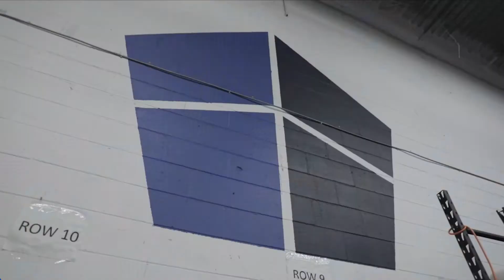Sustainable Blue, a Land-Based Aquaculture Company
Sustainable Blue is the world's most responsible Atlantic salmon fishery, located in Burlington, Nova Scotia.

The bioeconomy is a necessity for the way we are going to be growing our food and using our resources.

Sustainable Blue has been developing its technologies continually over the last 15 years, and its team brings skillsets that have been developed for many years prior. The team at SB values lifelong learning and the development of their skills.

Land-based aquaculture currently isn't the dominant form of aquaculture with salmon and other North American species, but going forward, this will become the norm.

At Sustainable Blue, they start from fish eggs and hatch those fish in a freshwater environment. They then bring them through to a saltwater migration, and up to a market size of 5 kilograms. The process from beginning to end takes about 5 years. During that time, they are in different systems, buildings, tanks, all while striving to provide a high-quality environment for them to live in.

Now, the majority of their workforce is split between Annapolis Valley, Nova Scotia and Halifax, Nova Scotia.
Sustainable Blue hopes to have a positive impact through local employment and developing the skillsets of those who join their team.

Sustainable Blue is a leader in the aquaculture technology sector, their hope is to raise awareness in the sector and also benefit the local community, Nova Scotia, Canada, and the world around us.